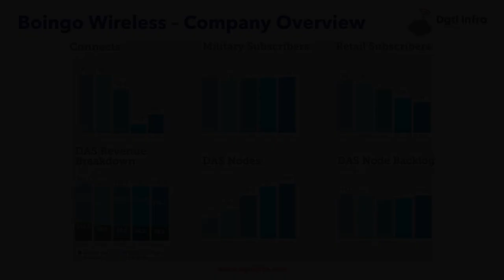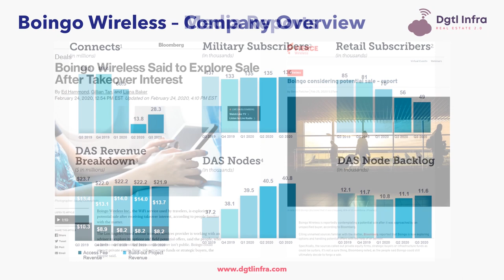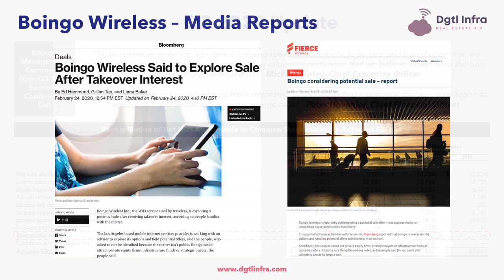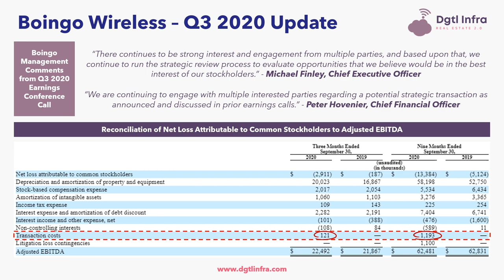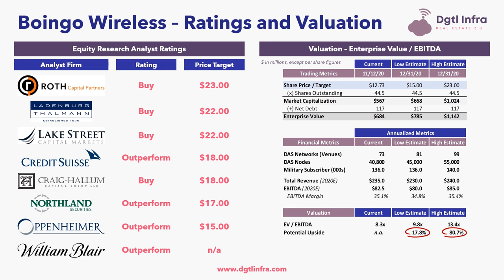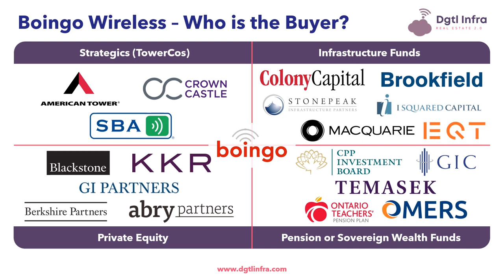Boingo Wireless is FOR SALE, Who is the Buyer?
Boingo Wireless, which trades under the ticker WIFI, is up for sale. But who could the buyer be? ⚠️ Digital Infrastructure News 🚨 Read This Article

Hey everyone Adam Simmons here from Dgtl Infra, short for Digital Infrastructure. Boingo gave investors some strong assurances on its Q3 2020 earnings call, that it is putting the best interest of its stockholders first.

In this video we give you a quick overview of Boingo Wireless, what the company does, an update on some recent & telling disclosures from its Q3 2020 earnings report, a brief snapshot of its valuation and discuss who the potential buyers could be.

Boingo acquires long-term wireless rights at large venues like airports, transportation hubs, stadiums & arenas, military bases, multi-family properties, universities, convention centers, and office campuses. The company builds high-quality wireless networks such as distributed antenna systems (DAS), Wi-Fi, and small cells at those venues.